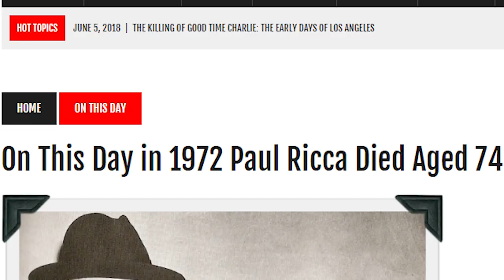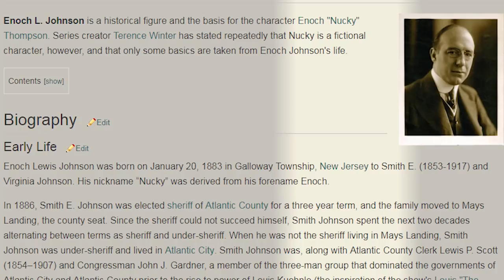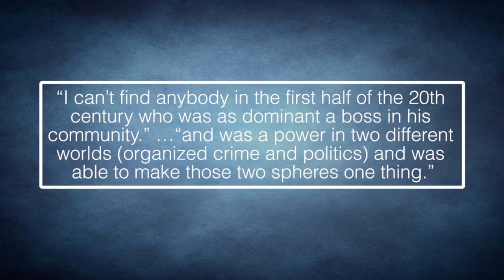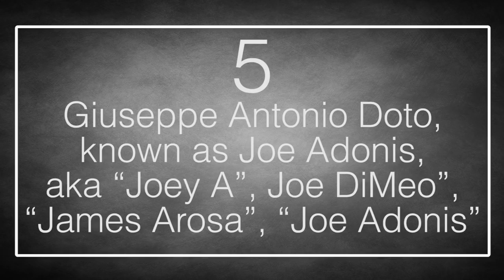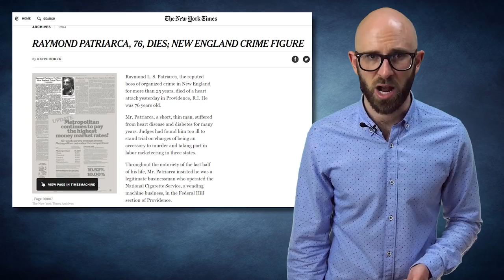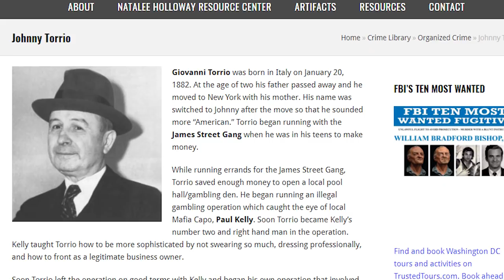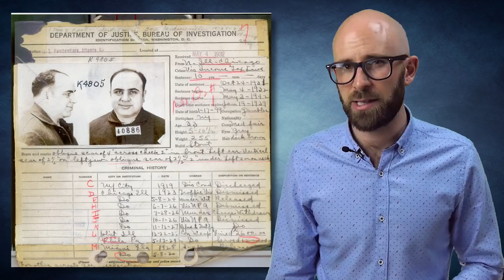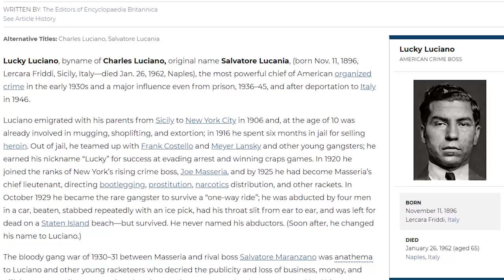Mafia Leaders Who Were Not Murdered and Died Normal Deaths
Coming up:

10. Meyer Lansky, the Mob Accountant
9. Johnny “Papa” Torrio aka. “The Immune”
8. Paul “The Waiter” Ricca
7. Enoch “Nucky” L. Johnson
6. Tony “Big Tuna” Accardo, aka “Joe Batters”
5. Giuseppe Antonio Doto, known as Joe Adonis, aka “Joey A”, Joe DiMeo”, “James Arosa”, “Joe Adonis”
4. Raymond Loreda Salvatore Patriarca, Sr.
3. Joseph “Joe Bananas” Bonanno
2. Alphonse Gabriel “Al” Capone, aka Scarface
1. Salvatore Lucania (Known as Charles “Lucky” Luciano)